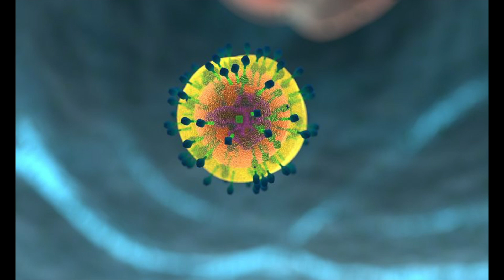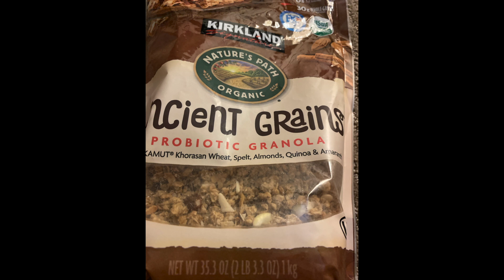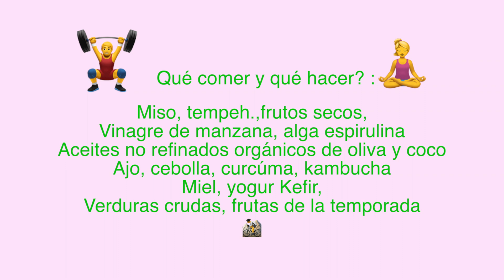¿ Qué debemos consumir para subir las defensas?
Las defensas podemos tenerlas  bajas por varias razones, haber estado consumiendo muchos antibióticos y medicamentos, por haber estado padeciendo de alguna enfermedad , tener problemas de absorción, una mala dieta por no consumir alimentos con valor nutricional, mantener una dieta prolongada de alimentos procesados, tener deficiencias nutricionales, el embarazo, haber contraído alguna infección, el estrés ,  no consumir probioticos,  en fin, podemos enumerar muchas de las causas, pero lo importante es saber que podemos mejorar nuestra dieta consumiendo alimentos especiales para poder subir las defensas por ende subir el sistema inmune , aquí te presento algunas recomendaciones, y al final del video podrás también leer el resumen de los alimentos recomendados y cuales evitar. Conoce quién fue el precursor de los probioticos, premio Nobel en 1908. Conoce lo que hacen las bacterias en el organismo.